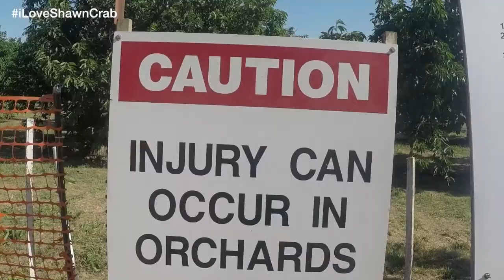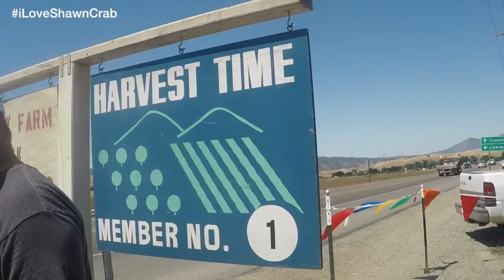iloveShawncrab | Time for Cherry Picking | Ep2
It's Memorial day weekend and We went to Brentwood California for some cherry picking.. I also did my very first challenge of eating Real Food vs. Baby food.. enjoy watching.. please Like and Subscribe :) if you can also like my FB page Shawn Crab and follow me on Instagram @iloveshawncrab love you all.